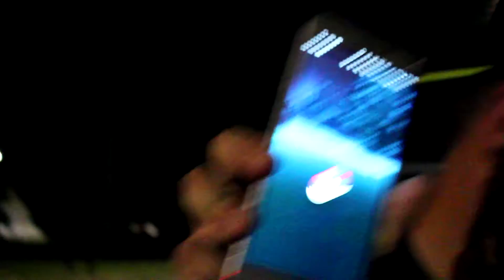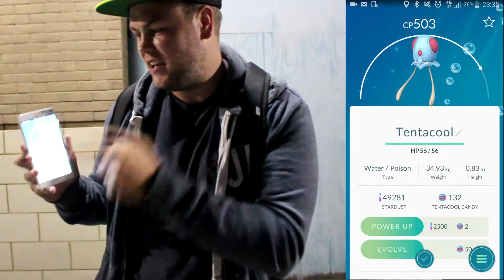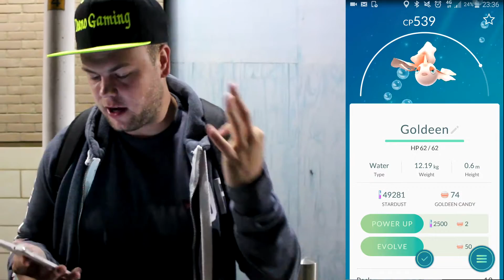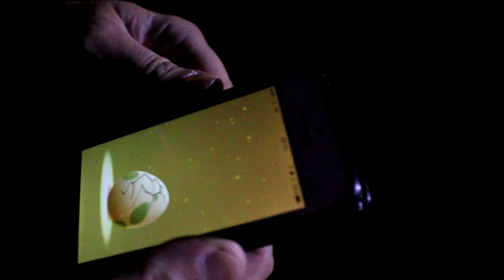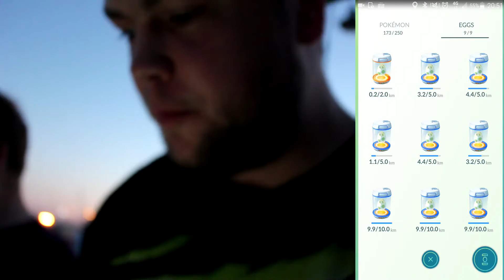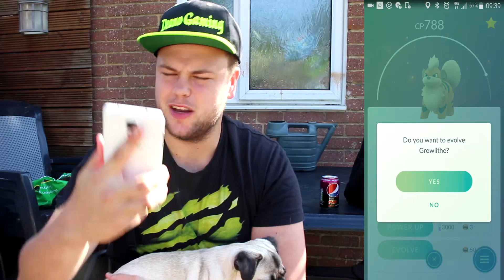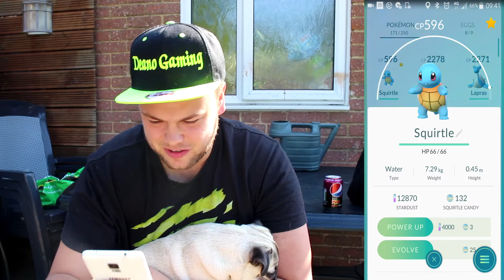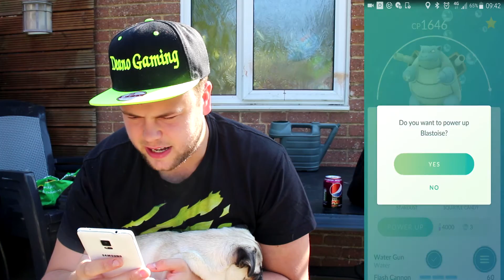HATCHING 3 10K EGGS AND 6 5K EGGS!! SQUIRTLE TO BLASTOISE EVOLUTION!! AND MORE!!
I am back with ANOTHER Pokemon Go episode!!

In this episode watch me hatch some 6 5K EGGS!!

AND

3 10K EGGS!!

Along with a over 40 evolutions to help power up my level !!

Gym Battle against the Yellow team!!

WHAT MORE DO YOU WANT FROM A EPISODE!?!?

HULK SMASHHHHH

THAT LIKE BUTTON/SUB BUTTON!!

DJ JAKE is in the HOUSE PEOPLE!!

 ( Ramstar )

Untitled - Simple Plan